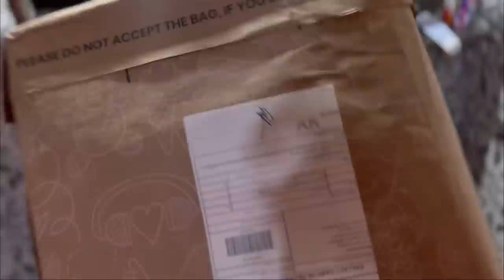Petrol Pump Sc@m With Cute Couple😨|She Loves My SUPERBIKE😍 |Training triceps workouts